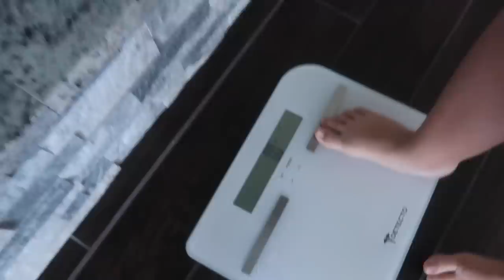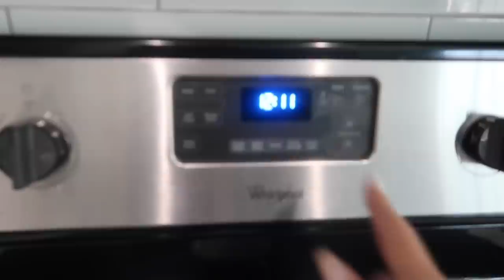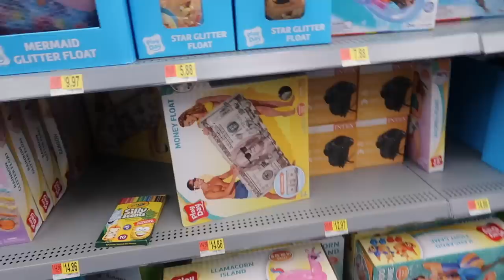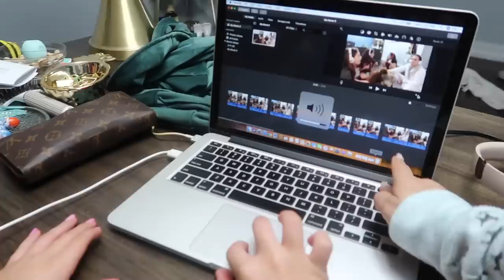Mystery situation happened and two accident in one day | SISTERFOREVERVLOGS #740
Mystery situation happened and two accident in one day